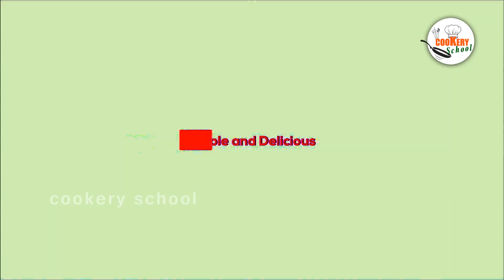How to Make Fruit Salad | Fruit Custard Recipe | Healthy Dessert Recipe | Cookery School